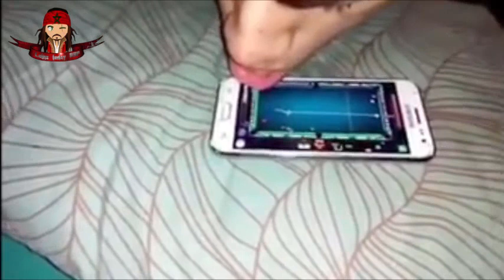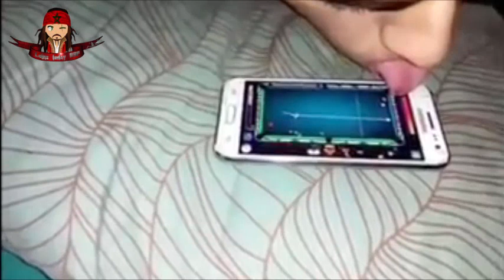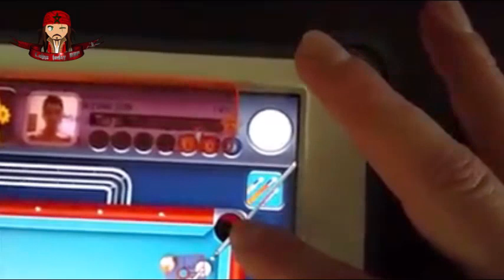اغرب طرق اللعب في8 بال بول!! Playing in the strangest ways 8ball pool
اغرب طرق اللعب في Playing in the strangest ways 8ball pool
Today  You have  new links. Queens Billiards is ●free for all through
new links in the 8-ball pool game.

8 Ball Pool What is it?
As the name suggests, 8 Ball Poll is an 8 ball game developed by Miniclip.com A multiplayer game known around the world, it makes the rounds of smartphones and computers. Needing a lot of strategies and reflection, it is a fun game that can not get tired of. Moreover, it is a sacred best game of billiards on mobile by the gamer. Like the classic billiards game, the goal is to get the eight balls into the holes. This is where you earn points and you can progress in level.
 How to claim these rewards..
1. Open website in  Browser on mobile device.2. Click on below links to get rewards.3. Open the link using 8 Ball Pool application.4. Wait for 2 seconds.5. Enjoy...
 EVERYDAY 8 ball pool FREE COINS Rewards
8 ball pool FREE COINS Rewards ,
8 ball pool FREE SCRATCHERS Rewards,
8 ball pool FREE EXTRA SPIN Rewards ,
8 ball pool free CUES Reward,
8 ball pool free CASH Reward,
8 ball pool free AVATARS Reward ,
CUES & CASH & AVATARS REWARDS ARE RARELY .
Note:
1. All rewards depend on your VIP level.2. Links are working only once per user. 3. Links will work only same day when it published.